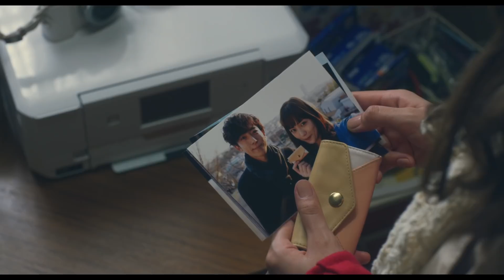Until I Meet September's Love (2019) Japanese Movie Trailer Eng Sub (九月の恋と出会うまで 予告 英語字幕)